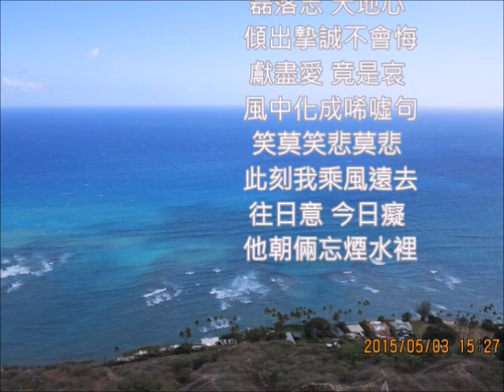關正傑 兩忘煙水裡 朱慧珍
本曲僅是練歌而已...純粹喜歡而唱...